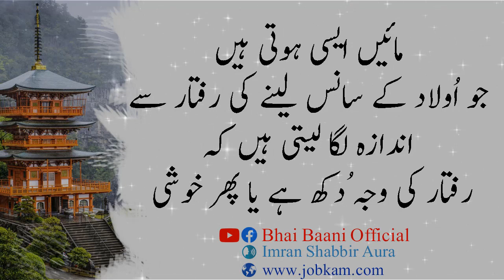Jab Maa Nahi Rehti To | Heart Touching Video about Maa ki Shan | Nayab Baatein in Urdu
Jab Maa Nahi Rehti To | Heart Touching Video about Maa ki Shan | Nayab Baatein in Urdu presented for our lovely viewers.

I declare that all slideshow belongs to me. All Photos are taken from Google Image search and using the advanced image search options. We do not mean to victimize anybody emotionally.